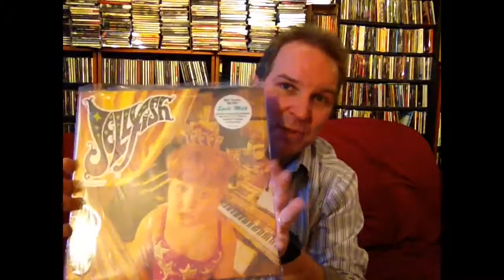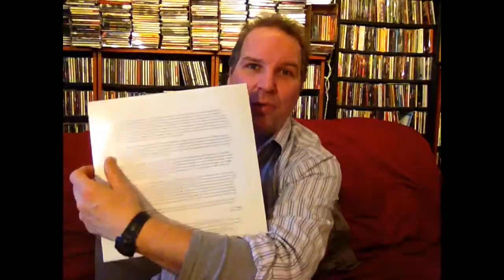Sit And Spin with Joe - Episode 34: "Jellyfish"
This time out we're checking out "Radio Jellyfish",  a collection of previously unreleased acoustic tracks from one of the greatest power-pop bands the world has ever known.